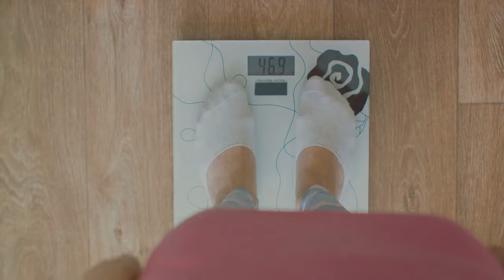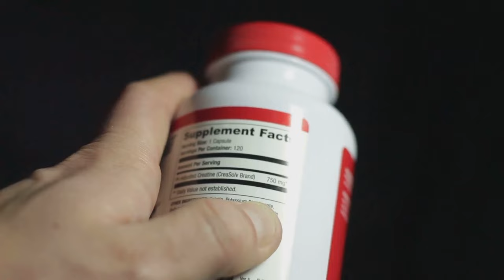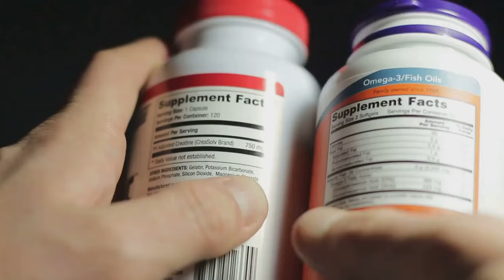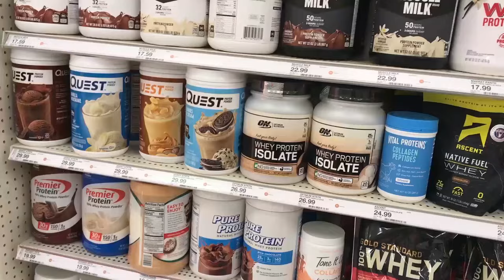The Impact of Creatine On Fat Loss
In this enlightening video, we explore the fascinating relationship between creatine supplementation and fat loss. Join us as we unravel the science behind how creatine affects the body during a fat loss phase, shedding light on its potential benefits, mechanisms, and practical implications for individuals striving to optimize their body composition. Whether you're a fitness enthusiast, athlete, or simply curious about the intersection of creatine and fat loss, this video offers valuable insights to help you make informed decisions about your supplementation strategy. Gain a deeper understanding of how creatine may influence your fat loss journey and discover the latest evidence-based information to support your fitness and wellness goals. Don't miss this opportunity to delve into the impact of creatine in the context of fat loss and empower yourself with knowledge to enhance your health and performance.